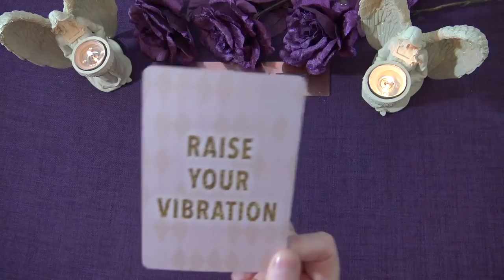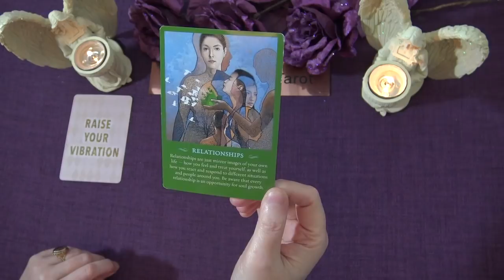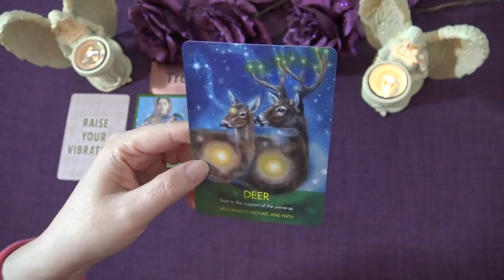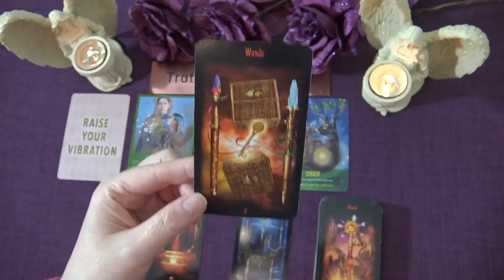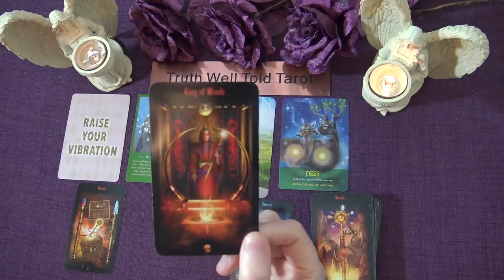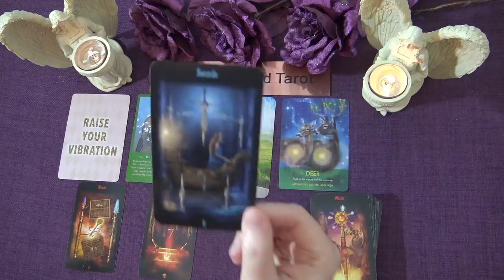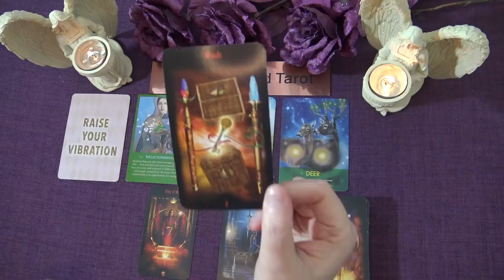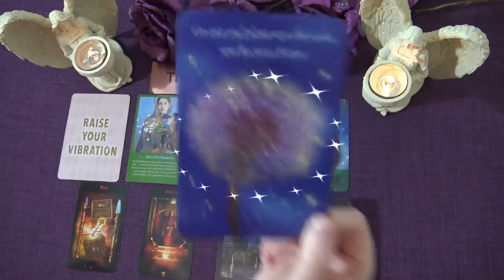CANCER SPIRIT MESSAGES - FEBRUARY 2021 "UNLOCKING A NEW PATH CANCER" Truth Well Told Tarot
Welcome to the Truth Well Told Tarot Channel on YouTube! I hope you enjoyed your Cancer Spirit Messages Tarot Reading. I am an intuitive Tarot Reader and I offer general daily tarot, weekly tarot and monthly tarot readings.

Andrea xx